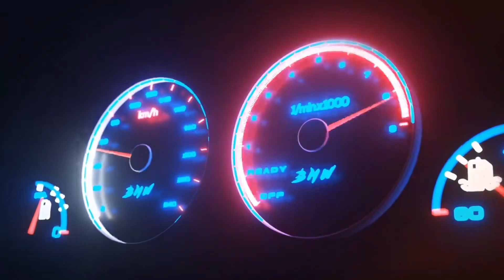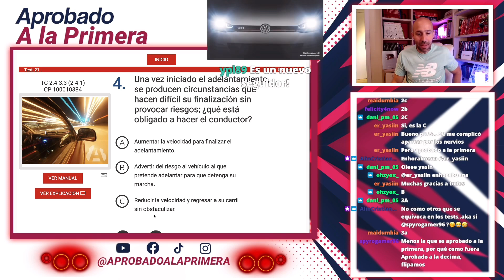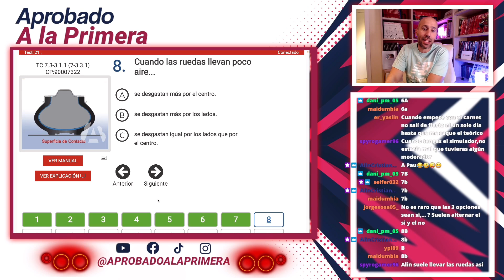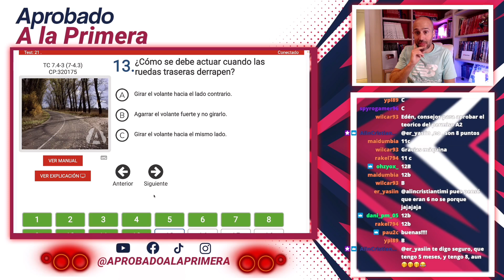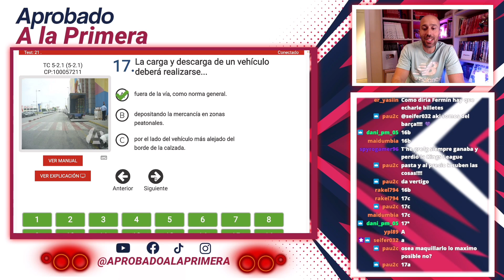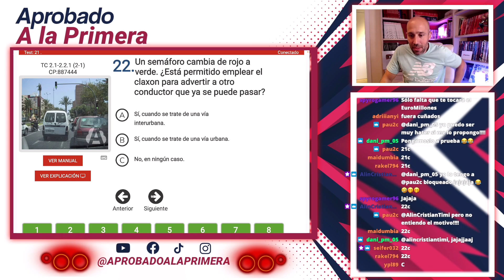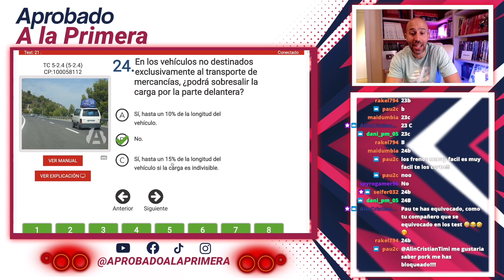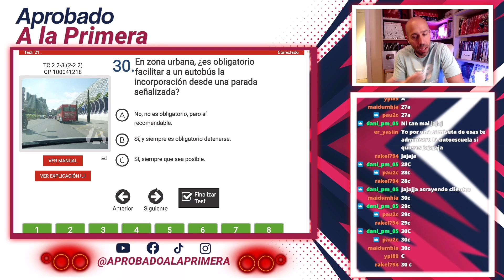➡️30 preguntas ULTRA DIFICILES 😱😱del EXAMEN teorico de CONDUCIR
De lunes a jueves te espero  para hacer un test del examen teorico de conducir con vosotros y resolver vuestras dudas tanto del examen TEORICO  como del examen PRACTICO.